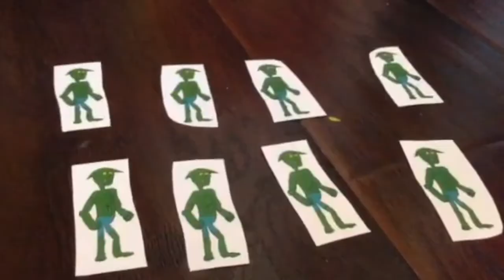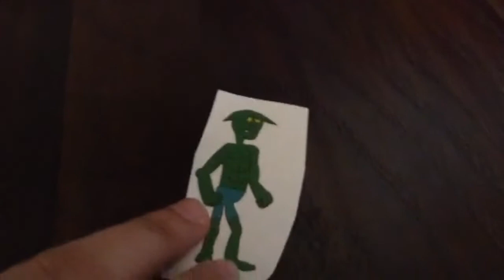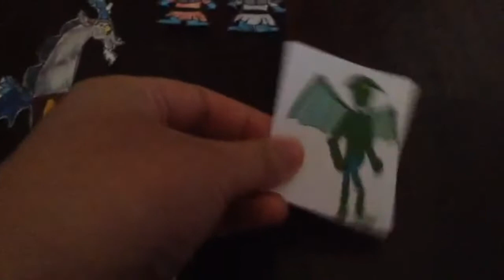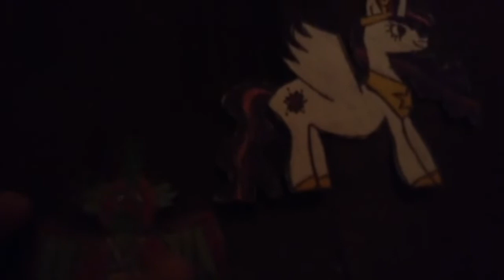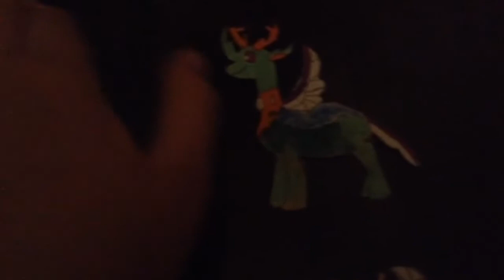MLPYT The Movie The Final Destination Of Friendship Part 6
Calling For Help/Battle Against Gorble/Icky's Death